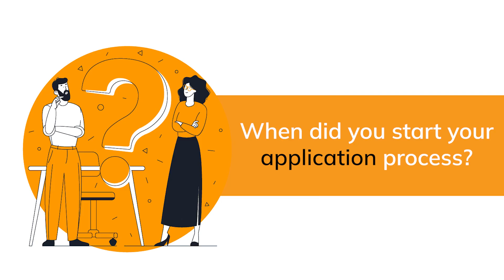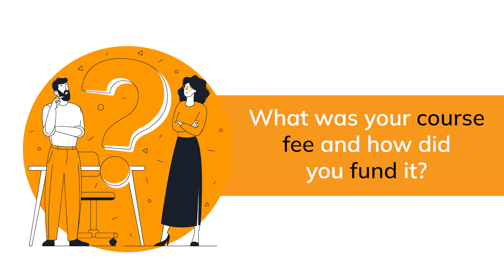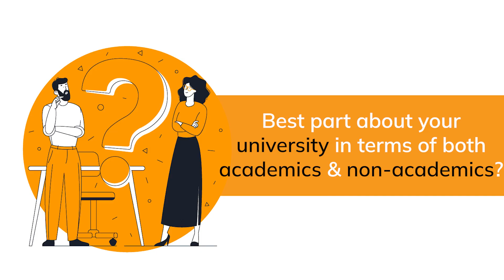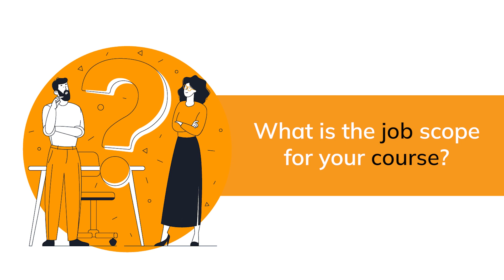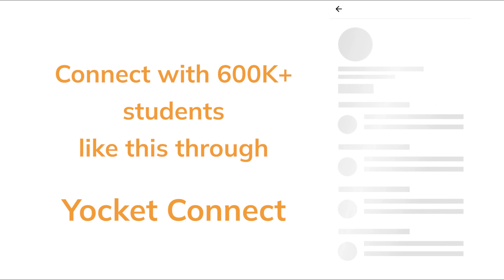Why I did MS in Big Data Specialization at Arizona State University? | Yocket Connect | EP 31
In this episode of Yocket Connect, Aikya Shah about his life at Arizona State University and about his background, He also tells about the job market & accommodation over there.

Find profiles similar to yours and connect with peers to increase the value of your application via the 'Yocket Connect' tool